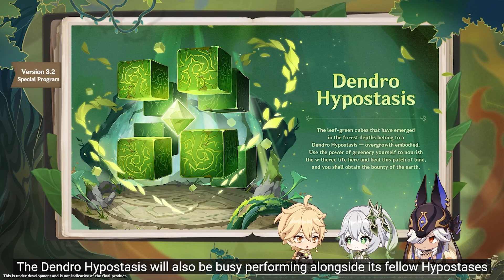Co nowego w GENSHIN IMPACT - livestream PATCH 3.2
Dzisiaj omawiamy co nowego w 3.2